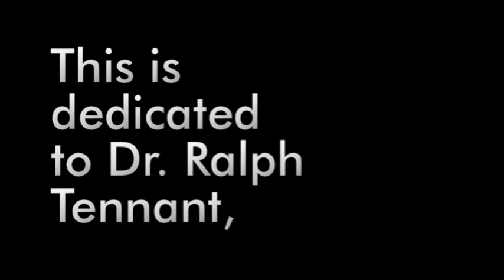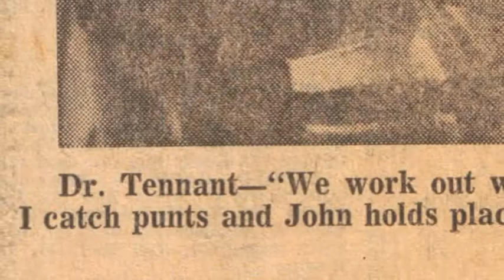Dr. Ralph Tennant's 80th Birthday Slideshow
A slideshow presented by Talk About A Good Time that is dedicated to Dr. Ralph Tennant in honor of his 80th birthday on September 8th, 2009.  Compiled from various photos to create a virtual timeline, it's great for not only his friends and family, but for those who love slideshows and old photos.

Features the popular songs "A Garden in the Rain" recorded by the Four Aces and the Charlie Chaplin-penned "Smile" recorded by Nat King Cole.

This video will not have any kind of negative effect upon the market value of the original source products, but instead will likely aid the market value. This effectively amounts to free marketing of the original source products.